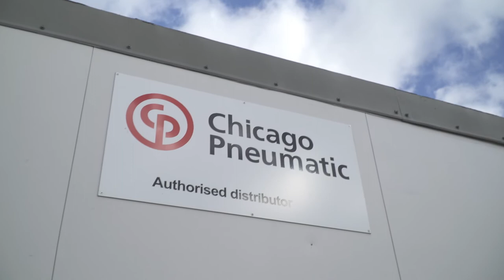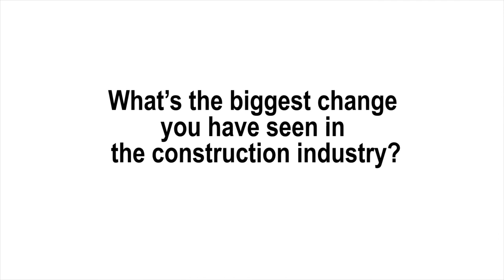Meet Paul Freeman. A CP construction distributor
In this short Q&A we meet Paul Freeman from Freeman Plant Sales and ask him a few questions about Chicago Pneumatic.